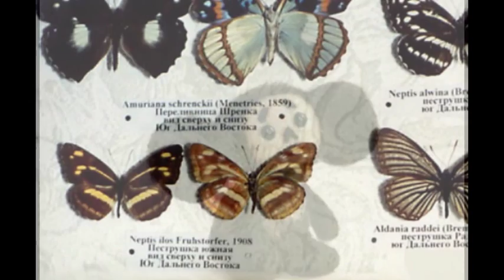my tumblr photos